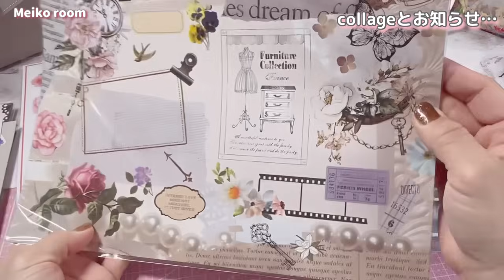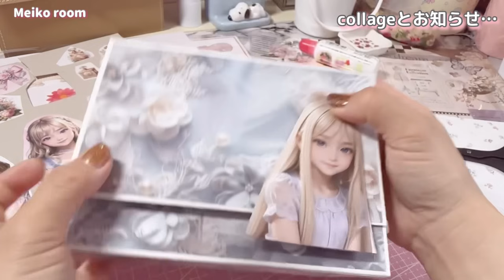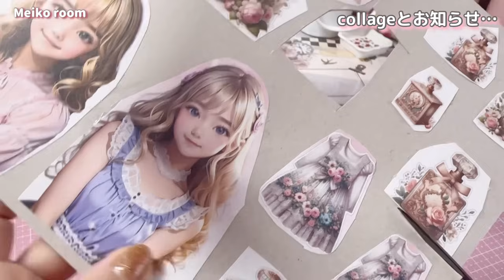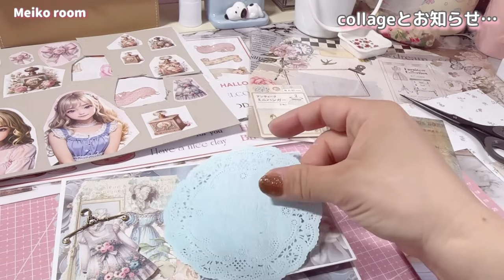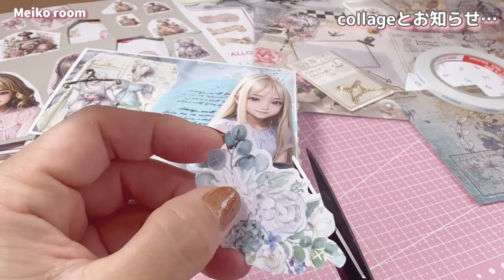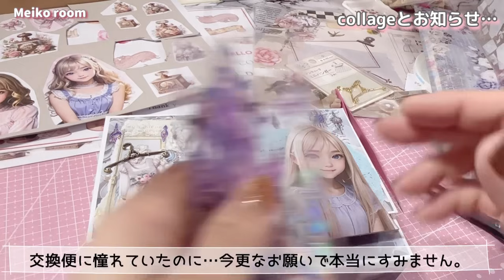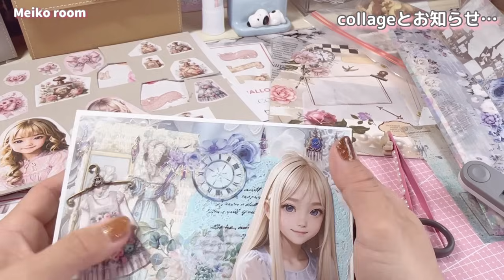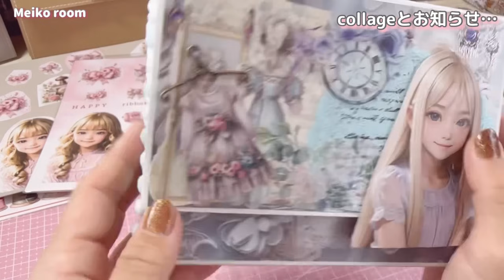［コラージュとわがままなお願い…］お知らせ📢/蛇腹ファイルにcollage♪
作り方動画で作った蛇腹ファイルに
collageしていきます♪

後半…
私のわがままななお願いがあります。
いつも私に素敵なプレゼントを送ってくださり、感謝の気持ちでいっぱいです🥹
これからも続けていきたい気持ちはたくさんありほんとにほんとに悩んだ。今回の動画なんですが…
自分が考えすぎて、少し疲れたっていうのもありますし、このまま行くと紙物自体やりなくなる可能性も出てきたので、今回は思い切って私の気持ちを動画でお話ししてます。
今までのプレゼントが嫌だったとか、そういう気持ちは全くないので、その辺は勘違いしないでほしいです…
こういう動画を出すと送ったことが悪いのかな…と思う方がいるんですが、そういうのでは全くなく、あくまでも私の気持ちの問題なんです。
これからもずっと同じく続けていこうとは思ってたんですが、少しだけ…少しだけ疲れてしまい、少しお休みをしたいと思っただけです。
YouTubeはずっと続けていきたい気持ちが1番強いのでこれからも変わらずやっていくんですが、とりあえずは交換便とプレゼントを受け取るのをしばらく辞めたいと言うだけです。
皆さんも配信の場が違っても紙物愛してどこかしらで配信してる方もたくさんいる中、私はYouTubeでやっています。
YouTubeでやっているだけで、私はたいしたものも作れないし、すごいアイディアなどは生まれてないです、なので皆さんの作るものを見ていると、私のあまりにも豪華ではない…作品を送って果たして喜んでもらえるのか⁇
など凄く悩んでる時期でした…
ただ、ファイル作りは、好きだし、ファイルを見るのも大好きです。
これからバージョンアップするとは思えない。私の作品ですが、私は私なりに楽しんでいくのは変わらずです😊

プレゼント=お礼便と言う私の考えは変わらずやっていきたいと思ってますが、中にはお礼便のファイルの物をオーダーのように言ってきたり、お礼便の催促⁇
する方もいて…
そういう方はもういただく前からお断りはしてるんですが、（今送ってくれてる方はそんな事ない方ばかりなので！）
ちょっと悩むことが多くなったのも事実です。
そんなことから今回のような決断にしました。
私に、もうちょっと制作意欲があればいいのですが、1日中紙物をやっているわけではないので、ちょっと難しいと感じてしまったんです。

いつも送ってくださり、本当に感謝の気持ちでいっぱいです🥰
私のことを考えてくれるようなプレゼントばかりなので、本当にどれも宝物で一生大事にしていくつもりです。
今回ほんとに私のわがままなお願いなんですが、どうぞよろしくお願いいたします🥲

最後まで読んでくれてありがとうございました💕

🍓しばらくは交換便、素敵便はお休み致します🙇‍♀️ いつも気にかけてくれて感謝です💕 またできるようになりましたらこちらでお知らせしますね￼